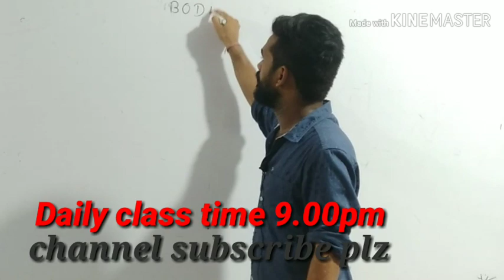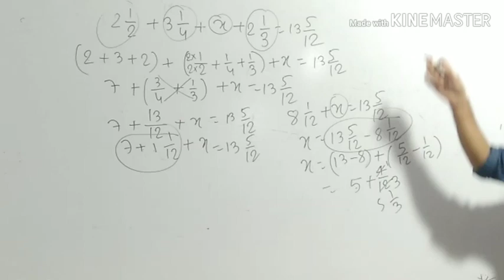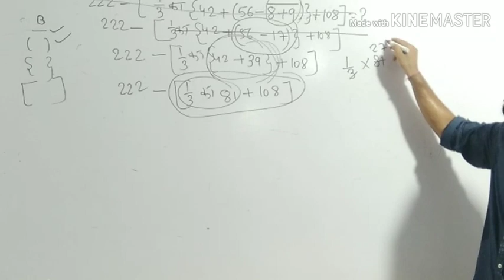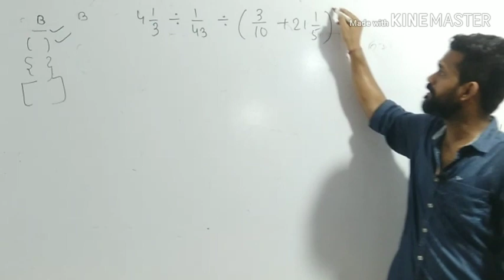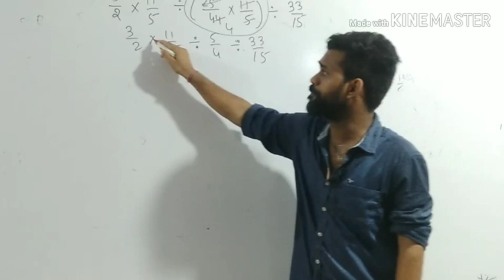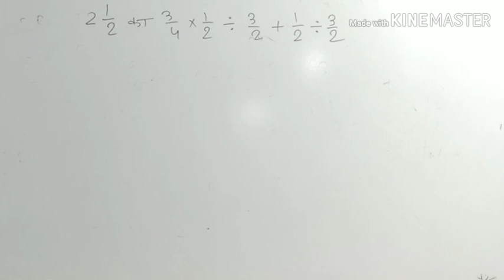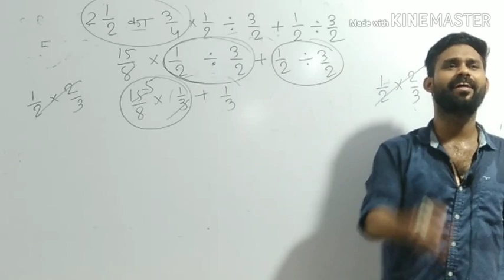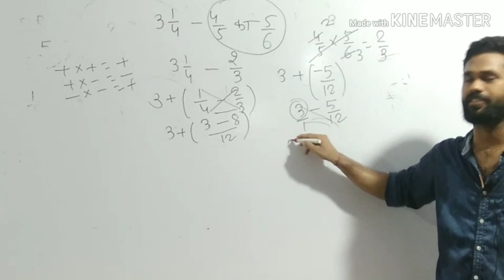BODMAS CLASS 8